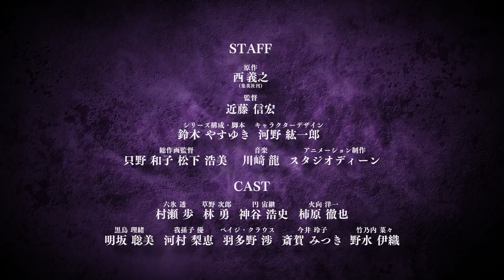TVアニメ「ムヒョとロージーの魔法律相談事務所」PV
アニメ放送開始まで１カ月！魔法律が誘(いざな)う、恐怖と涙の物語が幕を開ける！
TVアニメ「ムヒョとロージーの魔法律相談事務所」PVがついに解禁！！

2004年から2008年に週刊少年ジャンプで連載されていた西義之先生の代表作「ムヒョとロージーの魔法律相談事務所」が、10年の時を経てファン待望のアニメ化!
いよいよ8月3日（金）より BS スカパー！にて、9 月3 日(月)よりアニマックスにて放送開始します！

【STORY】
人間に危害を加えたり、事件を起こす悪霊や死霊に対して刑を下し、あの世へ送る能力を持つ天才的な魔法律の執行人・六氷透（ムヒョ）とその助手を務める草野次郎（ロージー）。彼らの元にはいつも霊に悩める人々が訪れていた。そんなある日、
ムヒョの魔法律学校時代のライバル・円宙継（エンチュー）がムヒョの前に現れ、壮絶な闘いの火ぶたを切る！

【放送情報】
BS スカパー！： 8月 3日（金） 21 ：30 スタート！
毎週金曜 21 ：30 ～22 ：00 ほか放送

アニマックス： 9月 3日（月） 19 ：00 スタート！
毎週月曜 19 ：00 ～19 ：30 ほか放送

アニメ制作の裏側を追ったイキング番組
TVアニメ「ムヒョロジ」徹底解説辞典～ようこそ、魔法律の世界へ～
アニマックスにて9月 2日（日）13 ：30 ～14：00ほか放送

【CAST】
六氷透：村瀬歩
草野次郎：林勇
円宙継：神谷浩史
火向洋一：柿原徹也
黒鳥理緒：明坂聡美
我孫子優：河村梨恵
ペイジ・クラウス：羽多野渉
今井玲子：斎賀みつき
竹乃内 菜々： 野水伊織
ティキ：太田哲治　ほか

【STAFF】
原作：西 義之（集英社刊）
監督：近藤信宏
シリーズ構成・脚本　鈴木やすゆき
キャラクターデザイン：河野紘一郎
総作画監督：只野和子、松下浩美
音楽制作：ランティス
アニメーション制作：スタジオディーン

【主題歌】
オープニングテーマ　SCREEN mode「GIFTED」
エンディングテーマ　ORESAMA「ホトハシル」

©西義之／集英社・ムヒョロジ製作委員会